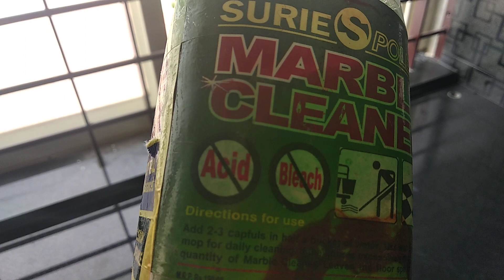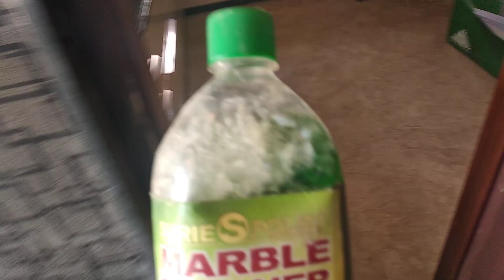How to clean Italian marble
italian marble floor cleaner use, polishing tips,
how to clean marble at home
how to clean italian marble flooring
how to clean italian marble tiles
how to clean tiles